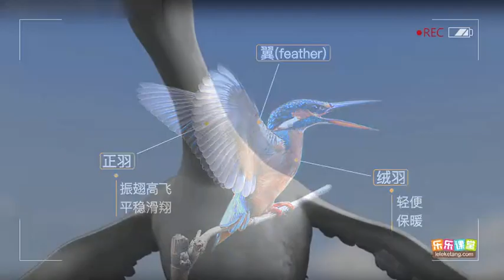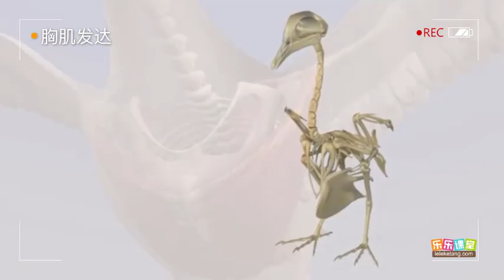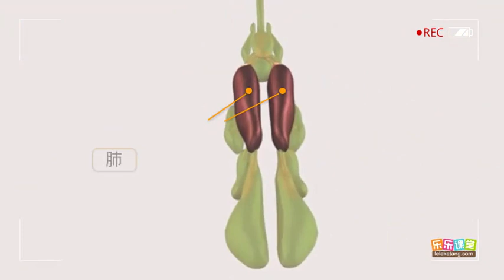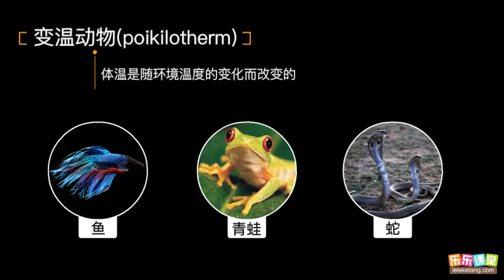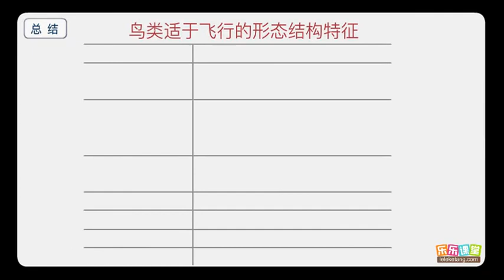鳥的主要特征 【中學生物】